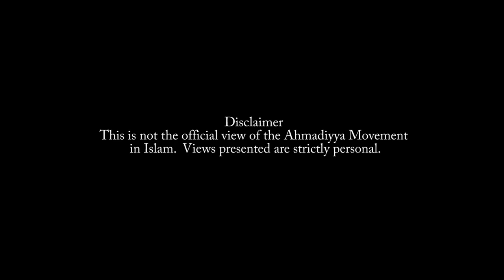Why Ahmadiyya Season 2 Trailer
People have been waiting for a Reformer for ages, NOW IS THE TIME to expose the true Messiah, sent for the reformation of mankind. Islam Ahmadiyya---

Any questions, let us know